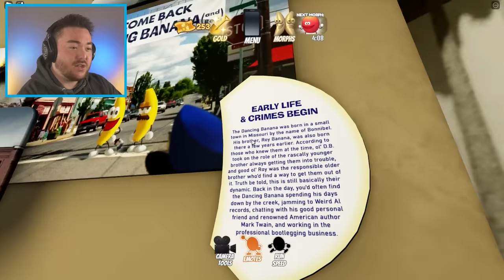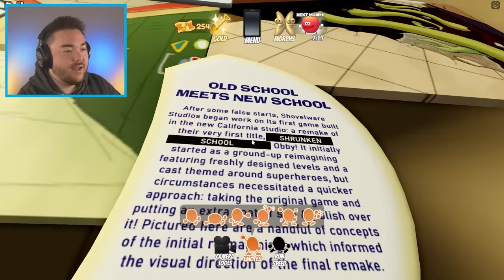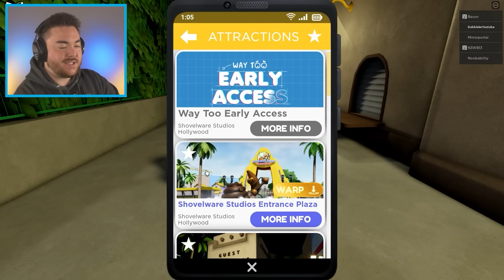PLAYING THE NEW ROBLOX BANANA GAME… (getting arrested!?)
What’s up MA DUDES! How is it going today? Today we are going to be playing THE NEW ROBLOX BANANA GAME!!! Yup, we are playing Shovelware Studios Hollywood which is the newest game after Brain Game ended! We get to explore the new in-game amusement park where we can see the dancing banana and try to avoid getting arrested by the police donut! It’s almost like an open world Roblox game where we can morph into any character and have fun in a bunch of different locations! We are going to see if we can break the game today and make our own funny moments along the way! Join me on this amazing and funny adventure as we discover what happens in the NEW ROBLOX BANANA GAME!!! Enjoy.